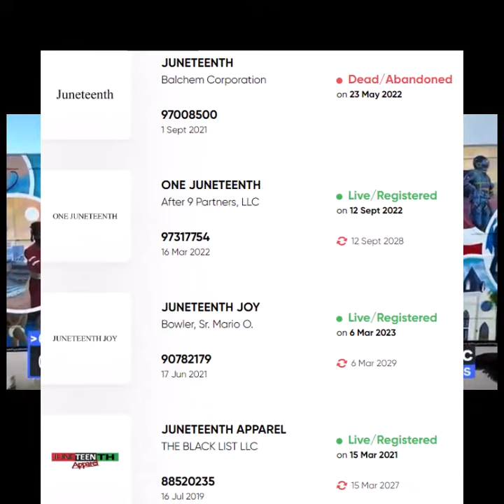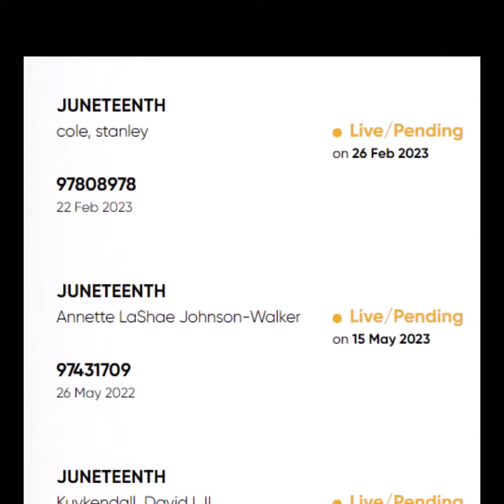A White Man Does Not Hold the Juneteenth Trademark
Ted Hall Balchem does not hold the Juneteenth Trademark.